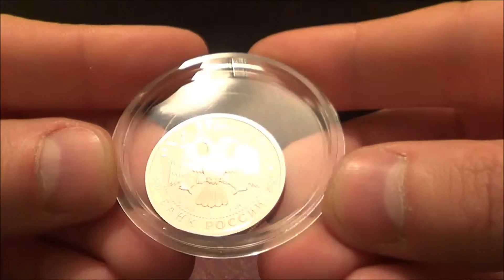Нумизматика | Россия 1 рубль, 1997 год. 850-летие основания Москвы. МГУ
Россия 1 рубль, 1997 год. 850-летие основания Москвы. МГУ

Описание монеты

Аверс: изображение двуглавого орла (художник И. Билибин), по кругу надписи: вверху — «ОДИН РУБЛЬ 1997 г.», внизу — «БАНК РОССИИ». В нижней части — обозначение металла, проба сплава, содержание драгоценного металла в чистоте и товарный знак монетного двора.

Реверс: изображение главного здания Московского государственного университета. Внизу надпись: «Москва», вверху слева — Герб Москвы и цифра: «850».

Художник: А.В. Бакланов.
Скульптор: Д.Ю. Перепелкин.
Чеканка:
Санкт-Петербургский монетный двор (ЛМД) — 20 000 шт.;
Московский монетный двор (ММД) — 5 000 шт.
Оформление гурта: 200 рифлений.

Московский Государственный университет — один из центров российской и мировой науки, основан в 1755 году по замыслу великого русского ученого М.В. Ломоносова и носит теперь его имя. Новый комплекс современного университета, построенный в 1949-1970 гг., состоит из 30 основных и более 20 вспомогательных корпусов. Главное здание, возведенное в 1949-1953 гг. (архитекторы Л.В. Руднев, С.Е. Чернышев, П.В. Абросимов, А.Ф. Хряков), представляет собой высотную композицию из 32 этажей.